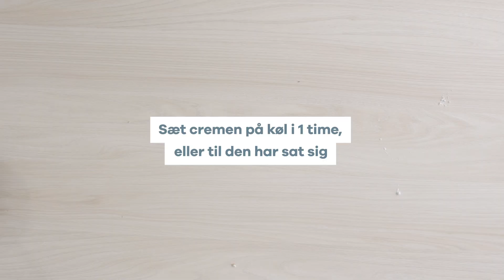Sådan laver du lys chokoladecreme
Nem og lækker opskrift på den lækreste chokoladecreme, du kan bruge til lagkager, som flot kagepynt på kager og muffins og til at smøre kager op med.